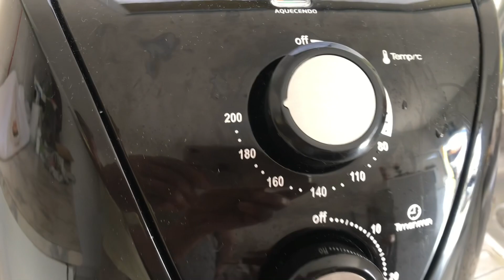JEITO FÁCIL DE FAZER COSTELA BOVINA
Muito Muito obrigado por me acompanhar até o final desse vídeo, se gostar deixe seu joinha